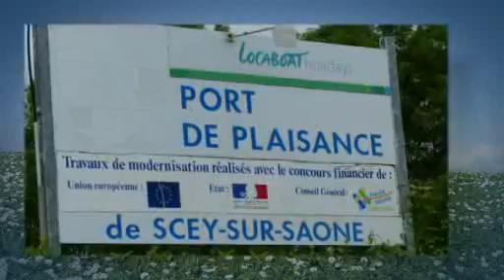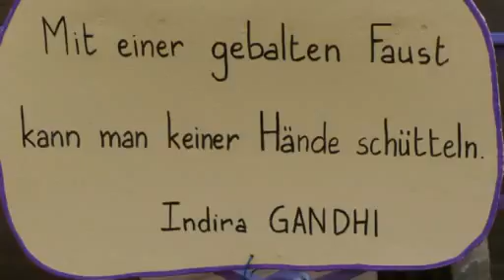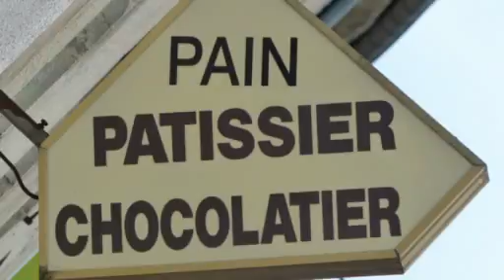Saône - Franche Comté, mit dem Hausboot ab/bis Scey-sur-Saône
Hausbooturlaub ab/bis Scey-sur-Saône - Strecke bis Fontenoy-le-Chateau